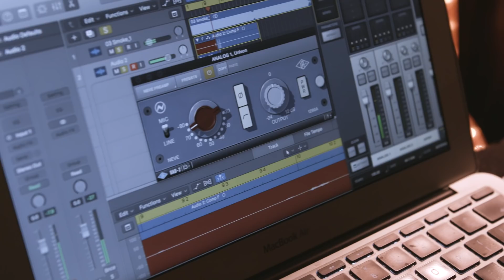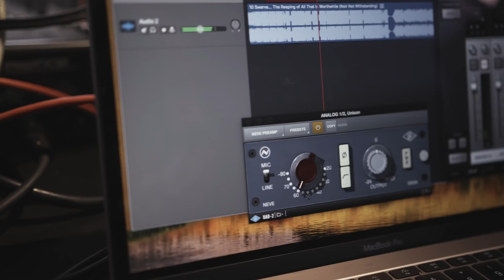The Authentic Neve Preamp Sound at Your Fingertips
The Neve mic preamp is an undisputed audio masterpiece, adding genuine Neve sheen, richness, and thick musical detail to any signal that passes through it. The pinnacle of Neve preamp design is the classic 1073 module with EQ, but Neve also briefly produced the 1290 module — a rare, preamp-only version of the 1073.

Now, you can get the clarity, grit, and harmonically complex class‑A saturation of this amazing mic preamplifier in a simple two-knob plug-in with the UAD Neve Preamp plug-in — exclusively for UAD hardware and UA Audio Interfaces.